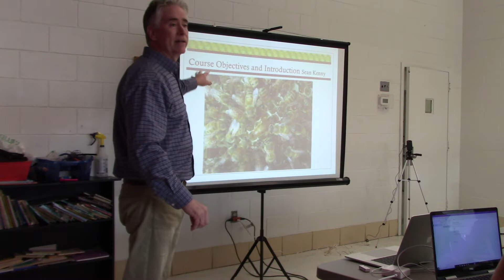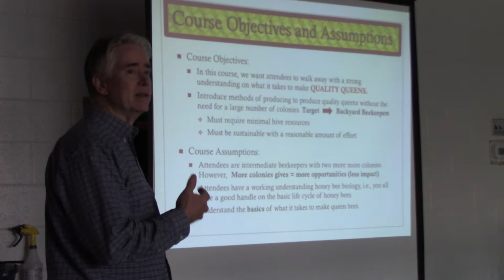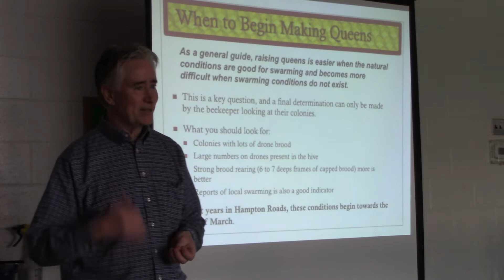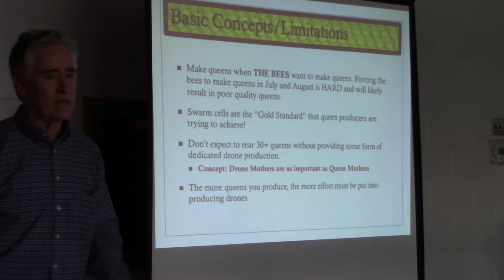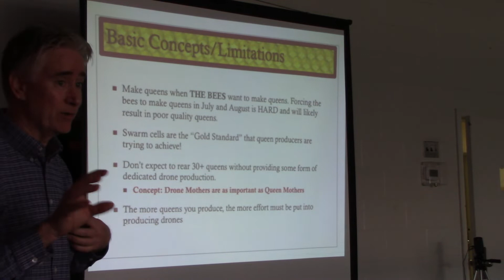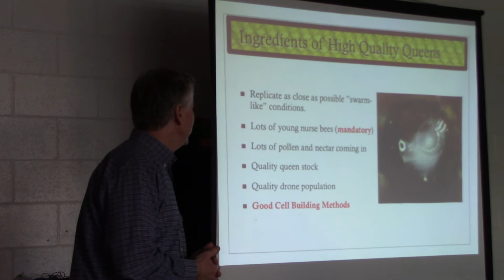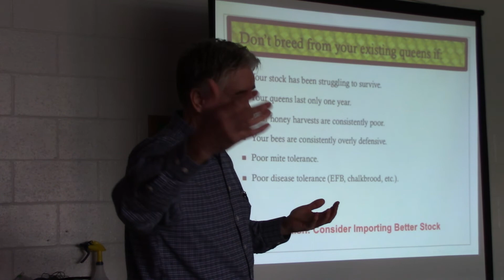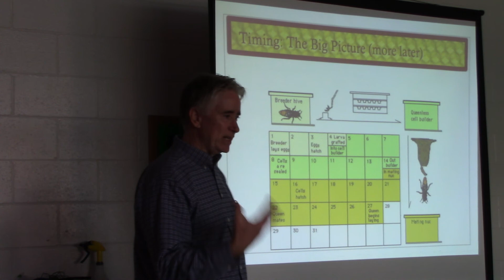Part 1 Backyard QueenRearing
Backyard Queen Rearing Class presented by Dr. Sean Kenny, in an all day meeting hosted by Hampton Roads Beekeepers.